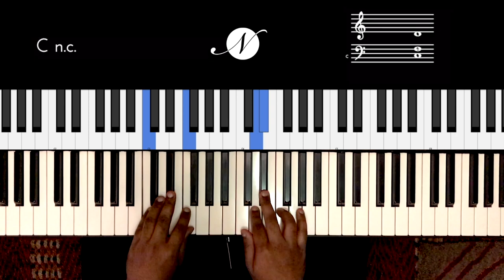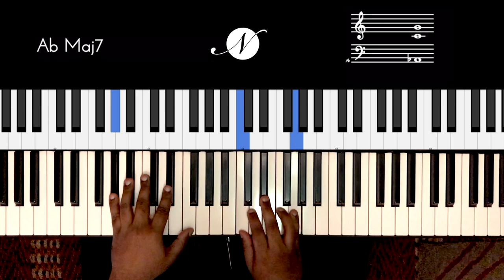Riff #2134 - Jason Zac